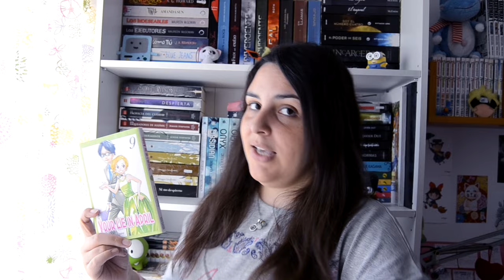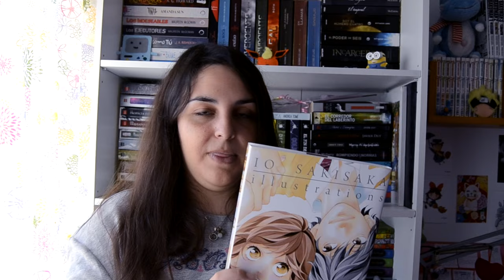TBR | Diciembre 2015 [Mangas]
¡HEY!
ABREME PARA VER QUE TENGO DENTRO

-Wishlist Amazon